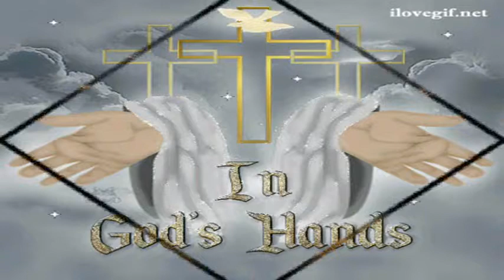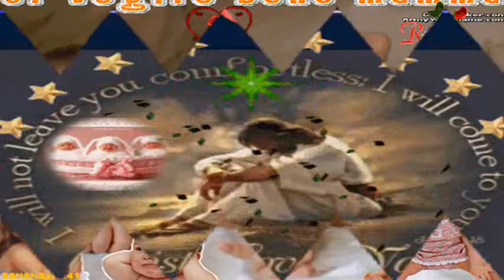ARTISTA52 DEDICA QUESTA CANZONE AGLI AMMALATI DI UNA PRONTA GUAR.wmv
QUESTO VIDEO E DEDICATO A TUTTI GLI AMMALATI DI UNA PRONTA  guarigione tanti auguri ciaooooooooooooo